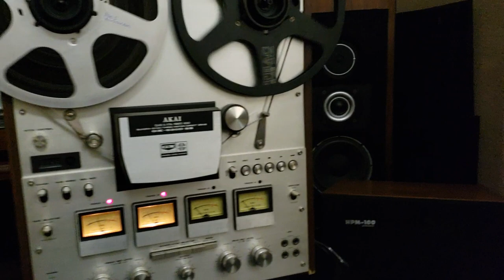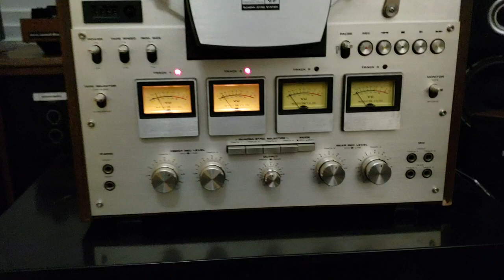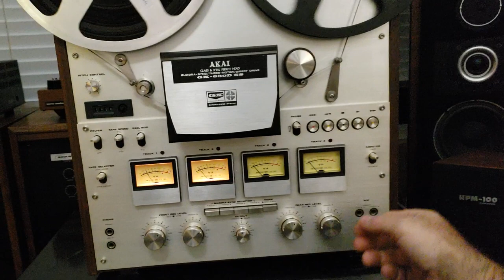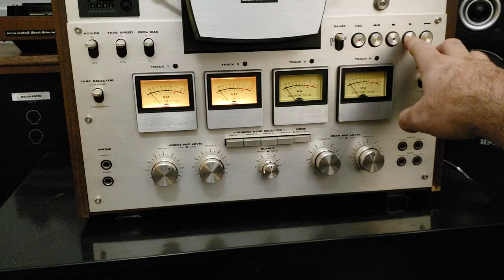Akai GX-630D-SS Reel-Reel -Demo of Unit in 2-Track Record Mode